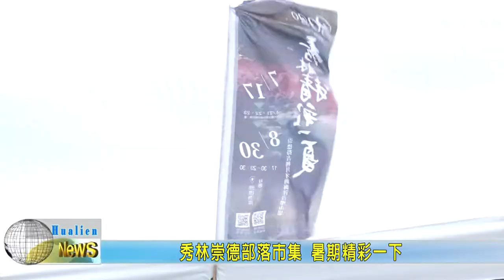20200719 08 秀林崇德部落市集 暑期精彩一下